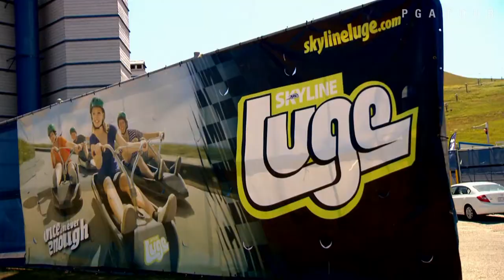Outside the Game: Skyline Luge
PGA TOUR Canada pros Andrew Georgiou, Chris Killmer and Kevin Stinson go head to head in a Skyline Luge race in Calgary, Alberta.